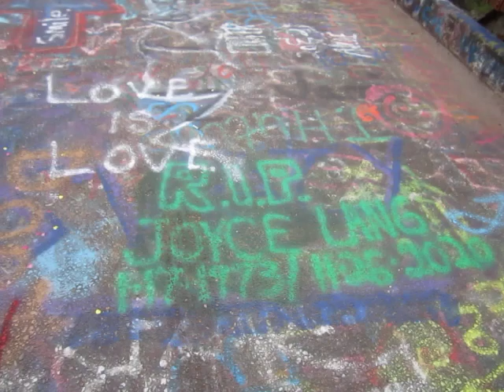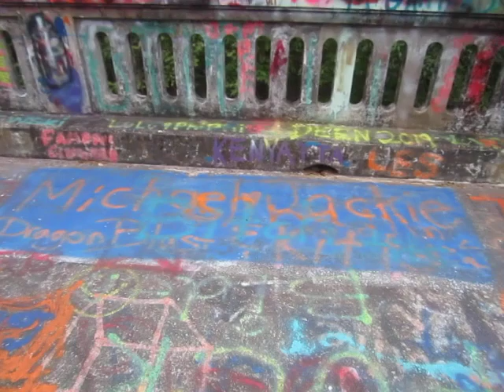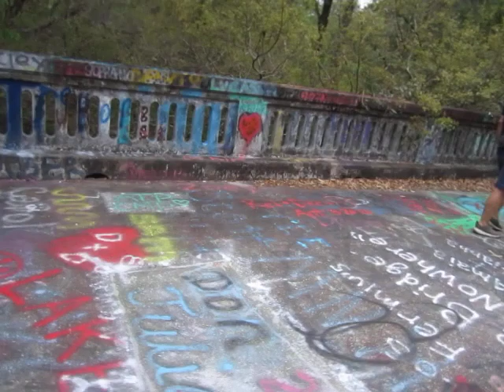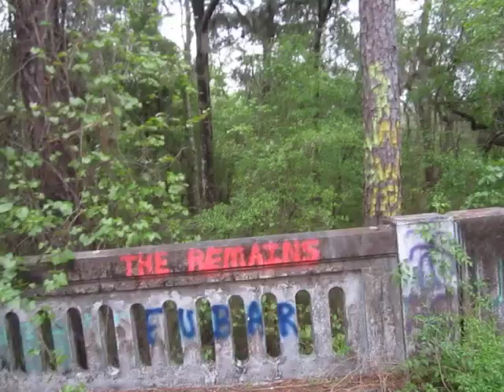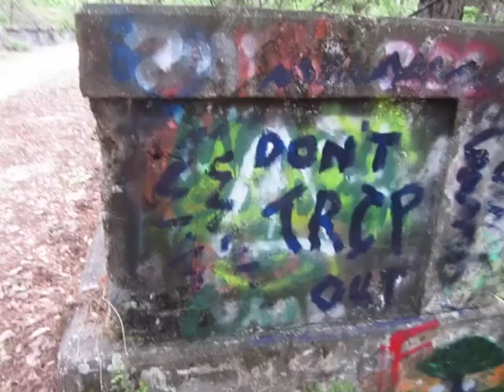The Remains of the FUBAR Bridge a Beautiful Example of the Collapse of Civilization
The collapse of civilization will be such a beautiful thing as we head into the Century of FUBAR.